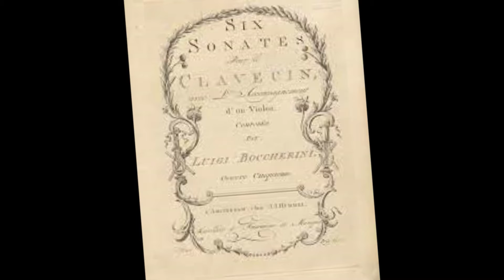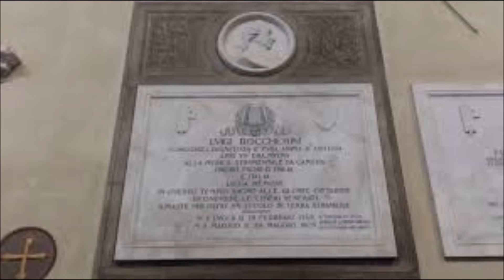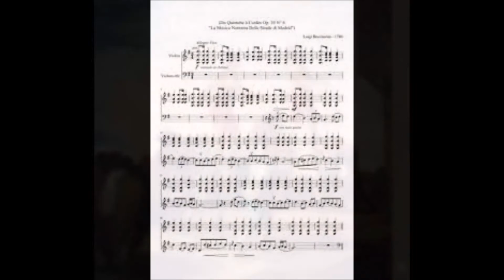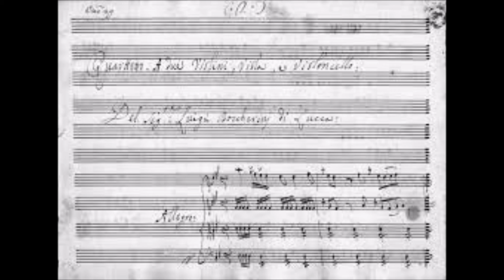Boccherini Luigi - Sinfonia in Do minore, Op 41, G 519 - 2° movimento Pastorale. Lentarello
Boccherini Luigi by Claudio Montinaro

Ridolfo Luigi Boccherini nasce a Lucca, il 19 febbraio 1743, da famiglia di musicisti e muore a Madrid, il 28 maggio 1805. Compositore e violoncellista italiano fu il principale rappresentante della musica strumentale da camera, in Italia e Spagna, durante il periodo del Classicismo. Iniziò ad esibirsi in precoce età, tanto che a soli 14 anni seguì il padre a Vienna e lì, entrambi suonarono nell'orchestra del Teatro Imperiale. Fu proprio a Vienna che il suo talento cominciò ad essere ben apprezzato. Tornato a Lucca, fondò, con i violinisti Filippo Manfredi e Pietro Nardini e il violista Giuseppe Cambini, il primo quartetto stabile di cui si abbia notizia. Tennero così, molti concerti in Italia, Francia e Spagna. Richiesto in Spagna dalla corte di re Carlo III, il quartetto accettò l'offerta e si trasferirono in Spagna, fregiandosi del titolo di "Compositori Virtuosi al Servizio di Sua Altezza Reale Don Luigi Infante di Spagna". Alla morte del suo protettore e della prima moglie, con cinque figli da mantenere ebbe grossi problemi sia economici che di salute. Trascorse gli ultimi anni nella miseria più nera, colpito anche da una grave malattia circolatoria e afflitto dalla perdita di tre figlie e della seconda moglie.